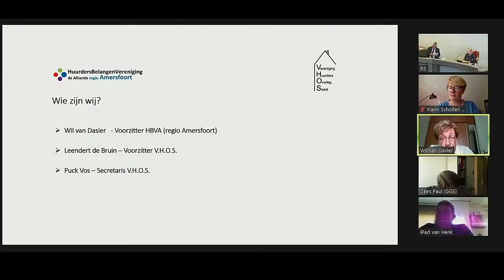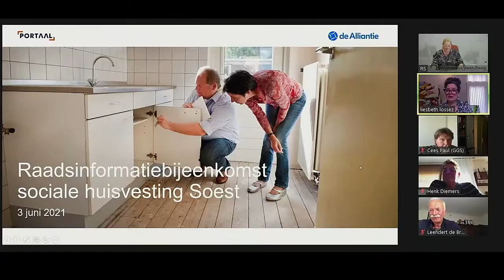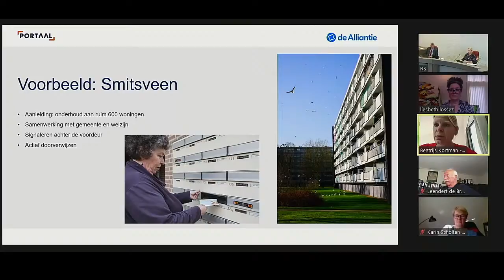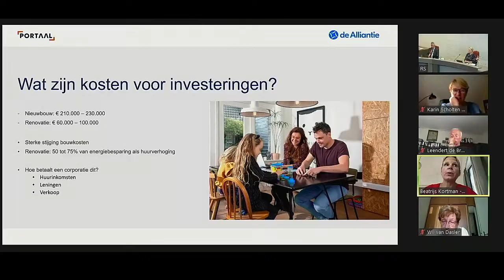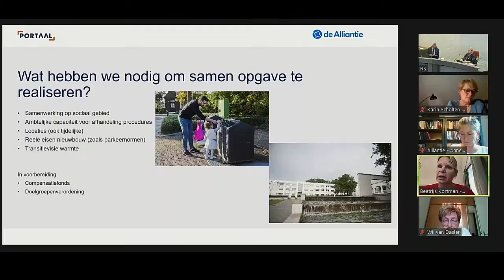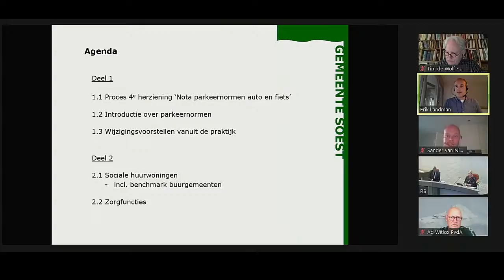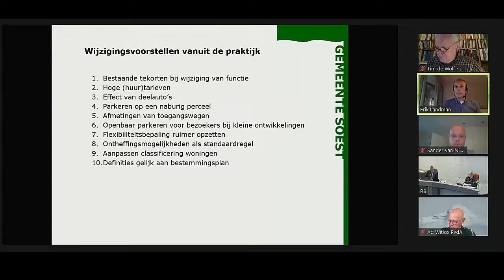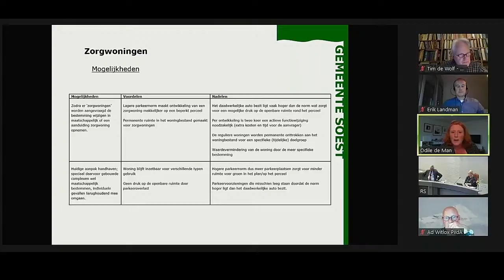Gemeente Soest - Informatieavond - 3 Juni 2021